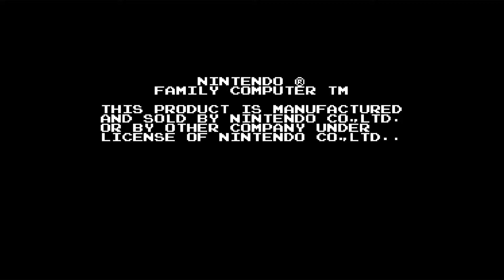MiSTer FPGA FDS Famicom Disk System - Moero TwinBee: Cinnamon Hakushi o Sukue! もえろツインビー シナモン博士を救え！